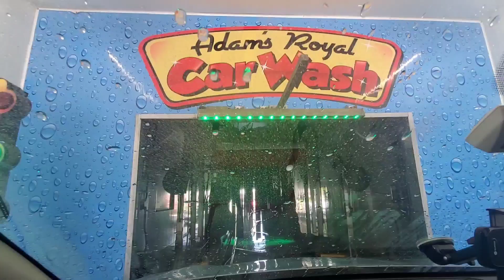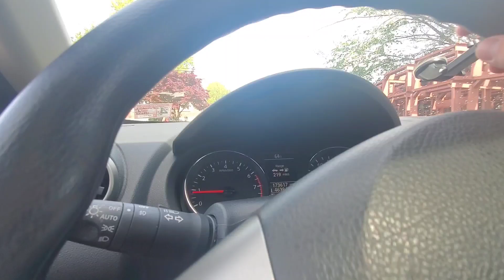Unique Modern Belanger Tunnel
Well, a Sonny's high pressure arch was added to the entrance as an auto-prep feature. Everything else, Belanger. The tunnel has a weird top-scrub setup with a top brush directly to a wave-across. Then, newer Gyro Wraps, and some other detergent features along the way. Dryers, well let me tell you. Here is the answer of what if there was only one Air-Blade part instead of the combined two? Well, here you go, it looks like this. Sidekick Dryers were also added. The original dryers are the red Air Cannons, which sound weird. Overall, I really like this tunnel.

Adam's Royal Car Wash was also featured on the news in PA about their Haunted washing during the pandemic.